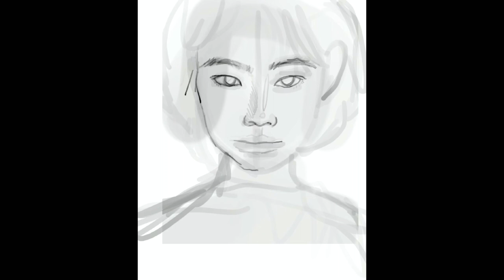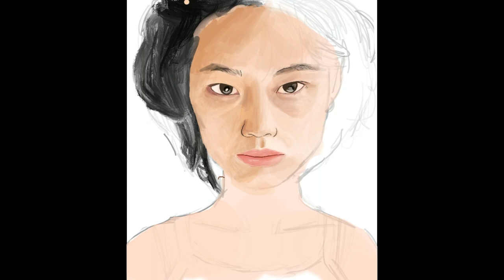오징어게임 정호연 그리기 | Draw Squid game: jeong ho yeon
부족하지만 봐주셔서 감사합니다💛